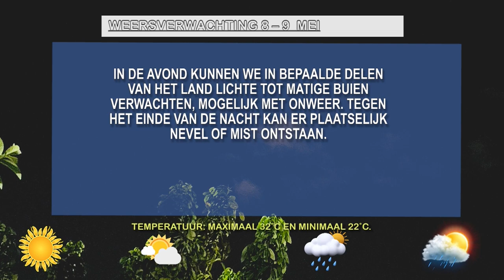08 05 2024 Weersverwachting 08 - 09 mei 2024